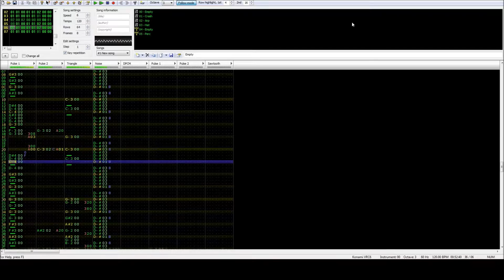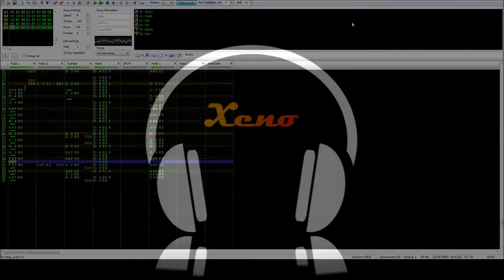Pixelated Fire (Original)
An idea for a song randomly popped into my head one day while playing piano, and so I made it, and here it is!  The name comes from what the song itself reminds me of, not quite sure why it reminds me of fire, but I couldn't get the idea out of my head so I went with it.

Software Used: Famitracker